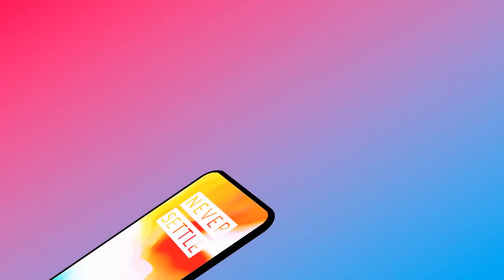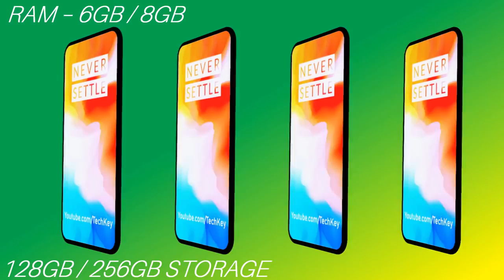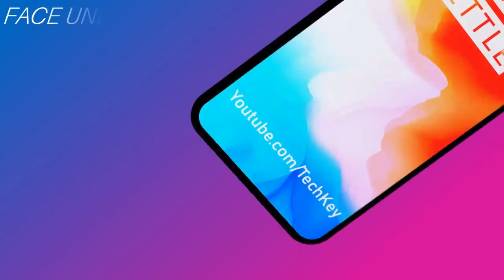MIUI 13: 7 New Features!